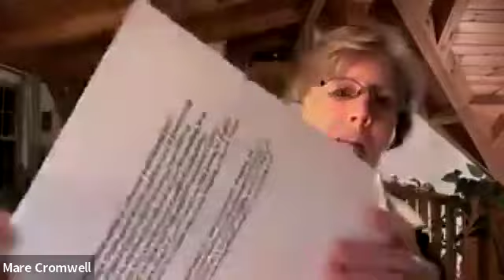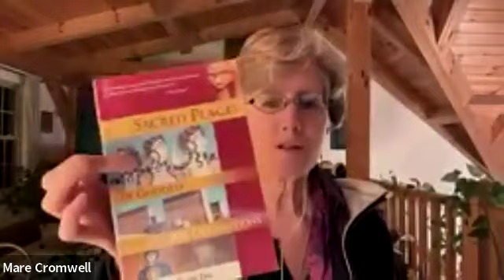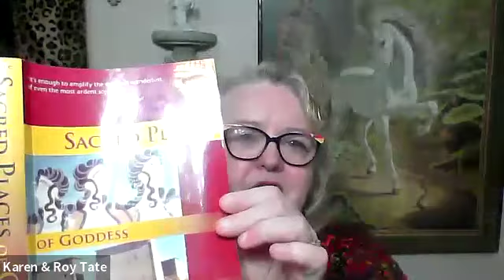What is Goddess Spirituality? With Gaia Mystic Mare Cromwell & Goddess Scholar Karen Tate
The Goddess is rising! So many women are stepping into their inner strength, finding their voices and becoming significant agents of beautiful and much needed change in these “interesting” times. They are inviting their other sister-friends to step forward to join them as they/we collectively discover “The Goddess”!

Listen to Gaia Mystic & High Priestess Mare Cromwell and Goddess Scholar Karen Tate in a stimulating and rich dialogue about the Goddess energies bursting forth on our Sacred Earth. (Originally recorded on Jan 25th, 2024.)

These Sacred/Divine Feminine energies are so needed at this time given the too many centuries of great imbalance and suffering and worse—on the part of humanity and Mother Gaia and all of her sacred ecosystems around the globe.

Yet … What or Who is the Goddess?

• What are Sacred/Divine Feminine energies?
• What does it mean to practice “Goddess Spirituality”?
• Is the Goddess only out ‘there’?  Or is She actually within us too?
• If the Goddess is out ‘there’, what is She asking us to do?

This is such a huge topic (and far more than just a ‘topic’), yet Mother Gaia informed Mare Cromwell (Founder of the 1000 Goddesses Gathering Global Grid to reach out to Goddess Scholar, Karen Tate to open up a discussion on Goddess Spirituality.

Mare’s work and Karen’s work with “The Goddess” are, honestly, on the far ends of the spectrum from each other, yet they were both raised Catholic and found their true spiritual paths away from the dogmatic “Angry God” patriarchal religious systems to ones committed to Her.

Mare is an internationally-recognized Gaia Mystic & High Priestess while Karen is a brilliant intellectual who was in the early forefront of the Goddess movement, and has written seven books on the topic. Each hold pieces of this great Sacred/Divine Feminine being/ness to inspire others on the path to the Goddess.

Within this rich and provocative Webinar Discussion, they shared from their individual lens about the history of the Goddess, along with the modern-day movement honoring Her, along with personal wisdom and experiences. The event included ceremony to start to invoke the Goddess (along with other spirit teams) to come in spiritually to bless us.

It’s time for all to embrace the Goddess and welcome Her sacred presence back to help guide us through these challenging times.

There is a New Earth birthing/Ascension underway and the Goddess has a great role in this shifting!

Bios:
Mare Cromwell is the Founder & Director of the Great Mother Love Way non-profit. She is a humble servant to Mother Gaia. As an internationally known Gaia Mystic & High Priestess, visionary, healer and award-winning author, she is committed to Birthing the New Earth. Mare has studied with Native Americans elders for 26 years, and channeled: “Messages from Mother…. Earth Mother” and "The Great Mother Bible". Her life of surrender to the Great Mother was activated in early June 2012 when Mother’s energy and consciousness were brought into Mare’s soul body in a significant ceremony with a Native elder. Immediately following that ceremony, she could hear Mother’s voice very clearly and she has been guided closely since.

Mare co-webweaves Spiritual Global Grids including the 1000 Goddesses Gathering Global Grid and leads the “Great Mother Love Way” year-long course along with other programs on Nature Spirits, Sacred Gardening and related topics. She absolutely loves doing ceremony.

Karen Tate
Thought leader, speaker, seven-times published author, podcaster and social justice activist, Karen is a Caring Economy Conversation leader and Power of Partnership presenter.  She has a certification from Smith College in the Psychology of Political Activism:  Women Changing the World and she participated in the award-winning docu-film, Femme: Women Healing the World.  Karen is a Joseph Campbell Foundation associate and she has been named one of Thirteen Most Influential Women in Goddess Spirituality.  Her newest book, Normalizing Abuse: A Commentary on Our Pervasive Culture of Abuse was released in January along with the return of her long-running podcast, Voices of the Sacred Feminine.

Her other book titles include:  Sacred Places of Goddess: 108 Destinations,  Walking An Ancient Path, Goddess Calling, Voices of the Sacred Feminine; Conversations to Change Our World, Awakening the Feminine and Goddess 2.0.  Karen is an inter-faith minister who leads sacred tours.  She lives in the Pacific Northwest with her husband of 35+ years and their feline daughter, Lilly.